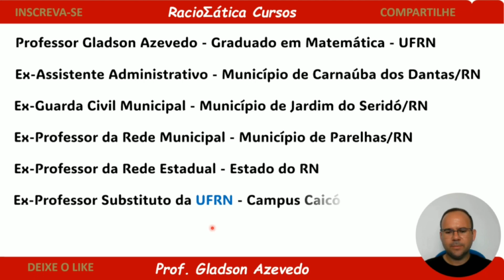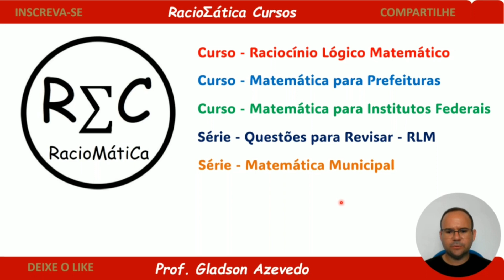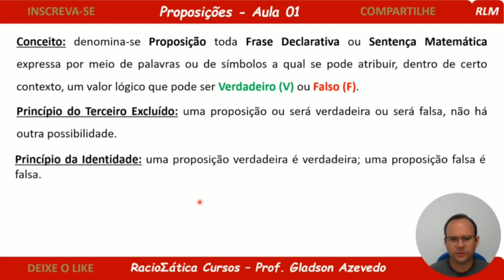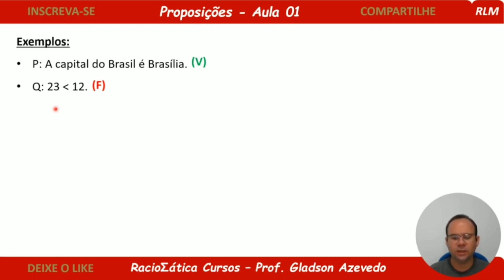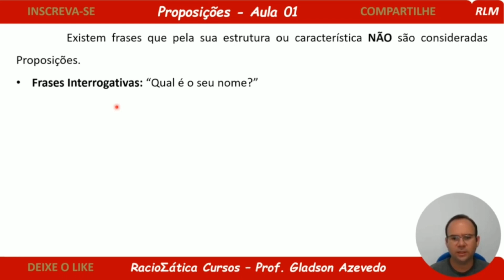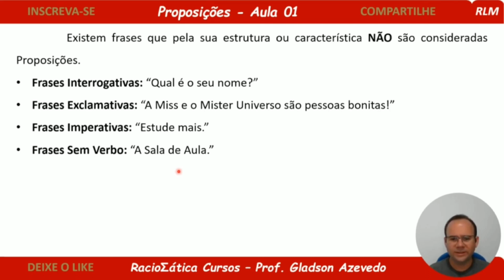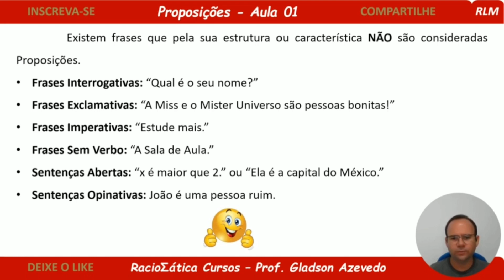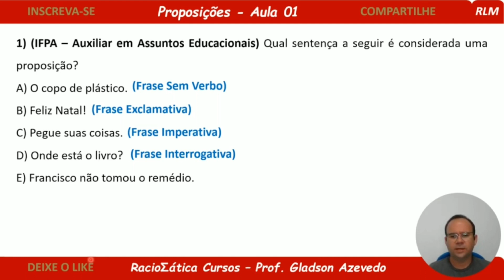RACIOCÍNIO LÓGICO com Prof. GLADSON AZEVEDO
Fala galera! Neste vídeo recebemos o professor Gladson Azevedo abordando temas introdutórios de Raciocínio Lógico e algumas questões. Entrem no canal do Professor Gladson Azevedo, se inscrevam, ativem as notificações e naveguem pelo canal, pois vocês irão estar diante de um bom acervo de conteúdos matemáticos.

🔻🔻 Links Importantes 🔻🔻